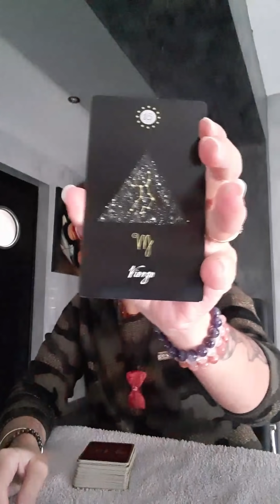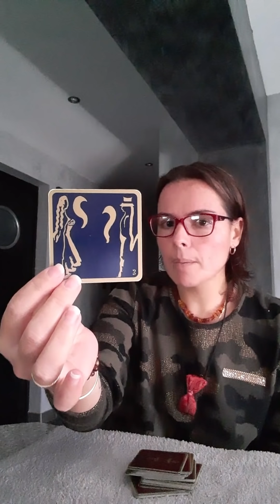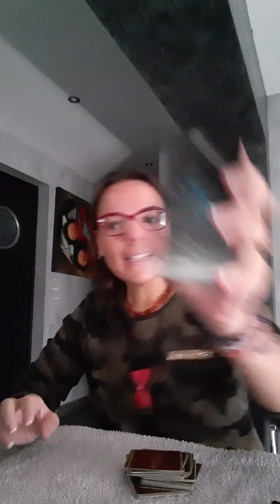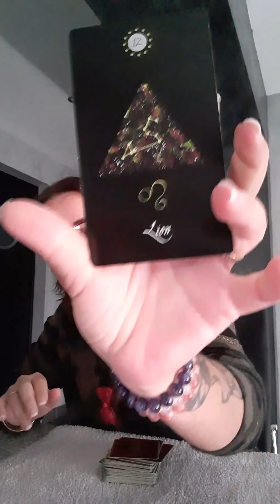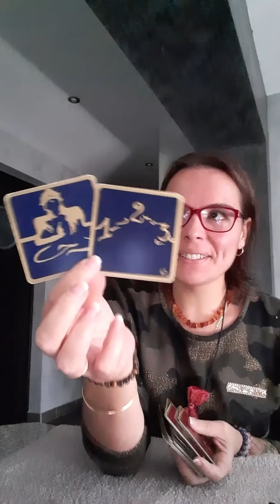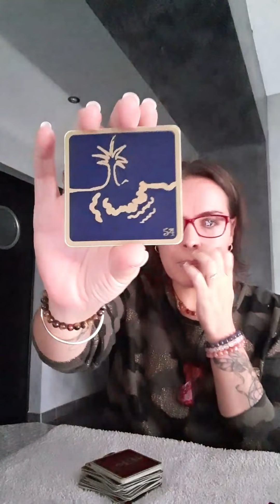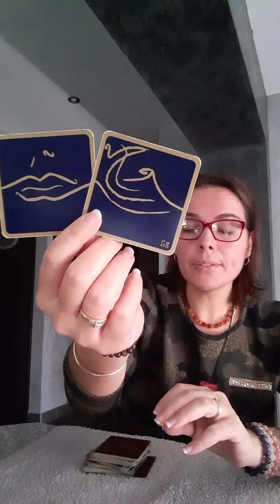🍂energies du mercredi 30 octobre 2019🍂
Vierge 0.31
Cancer 2.05
Lion 3.45
Scorpion 5.28
Sagittaire 7.12
Bélier 9.16
Capricorne 11.09
Gémeaux 12.46
Taureau 15.03
Verseau 17.08
Balance 20.46
Poisson 22.20